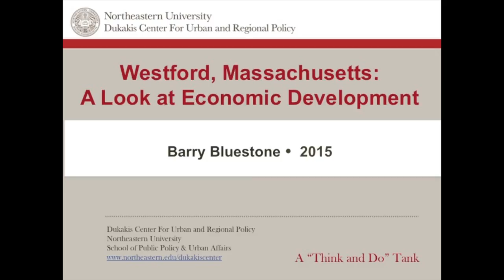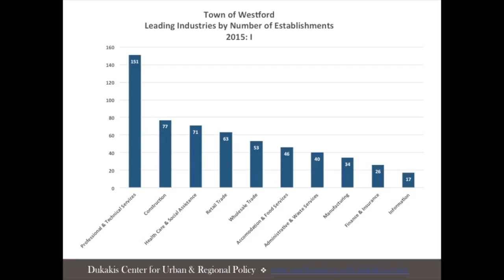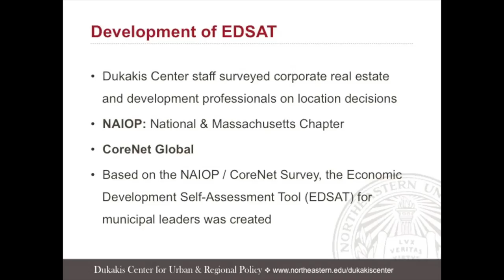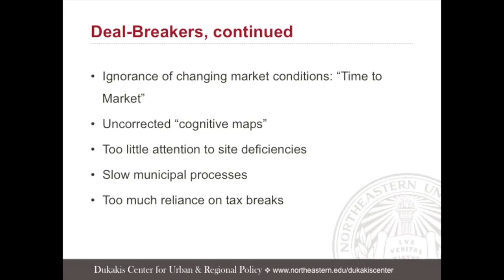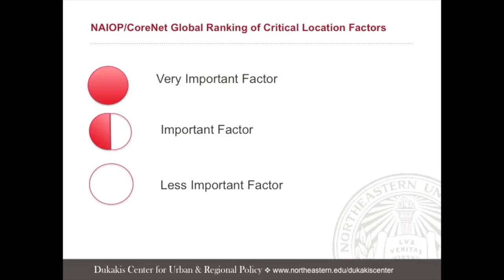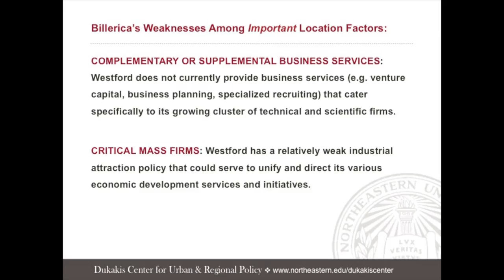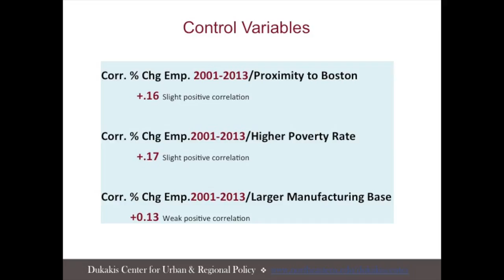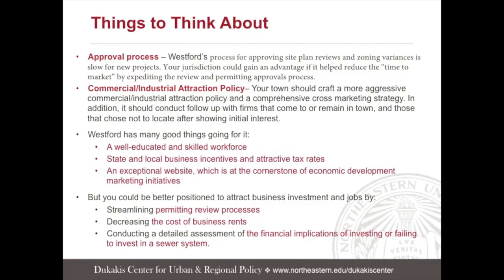Westford, Massachusetts: A Look at Economic Development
EDSAT Survey Results Prepared for Westford Massachusetts and Presented by Barry Bluestone of Northeastern University on November 9, 2015